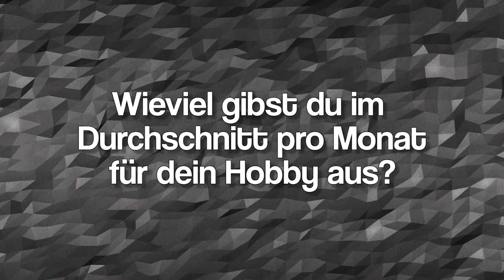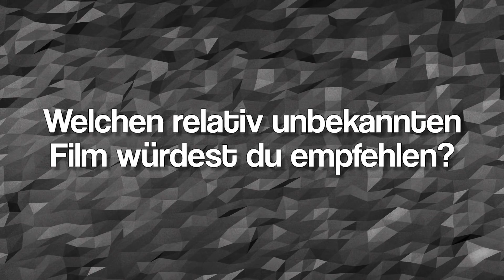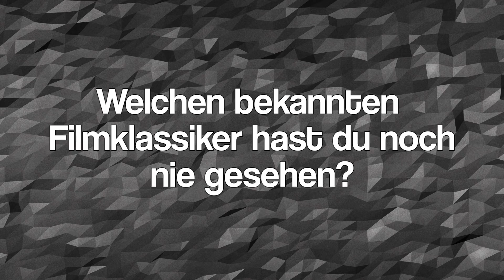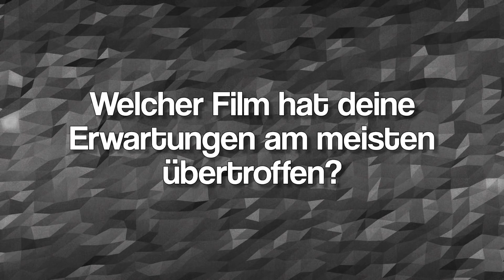Diese Szene machte mir Angst! | Liebster Award | DeeMon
Ich wurde mal wieder getagged und beantworte ein paar Fragen!
Diesmal geht es um gruselige Filme aus meiner Kindheit, Geheimtipps und meine Lieblingsfilme! Viel Spaß! :)

Hier meine 11 Fragen:
1. Was war dein erster Film im Kino?
2. Welchen Film den viele mögen, kannst du gar nicht leiden?
3. Gibt es einen Film, den du schlecht findest aber trotzdem irgendwie magst?
4. Gibt es einen eigentlich guten Film, bei dem du aber mit der Besetzung unzufrieden warst?
5. Hast du einen Lieblingsschauspieler? Wenn ja, wer?
6. Gibt es Schauspieler, die du überhaupt nicht leiden kannst?
7. Wenn du einen bereits angekündigten Film schon jetzt in fertiger Fassung sehen könntest, welchen würdest du wählen?
8. Schaust du dir Filme gern mehr als einmal an?
9. Zu welcher Serie wünscht du dir einen (natürlich guten!) Kinofilm?
10. Gibt es einen Film, den du als Kind mochtest, aber heute nicht mehr (oder andersrum)?
11. Gibt es einen Film, den du gerne nochmal zum ersten Mal sehen würdest?

Wenn ihr jemanden nominiert solltet ihr euch selbst 11 Fragen ausdenken. :)